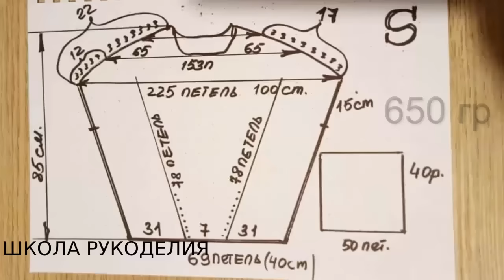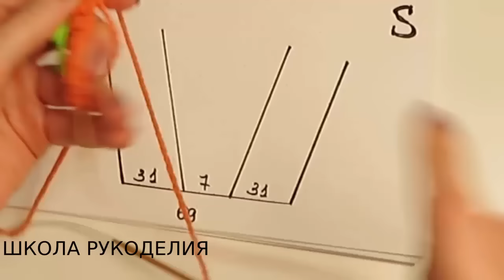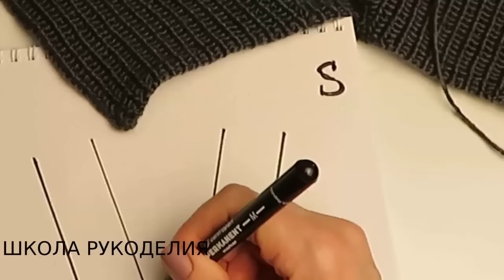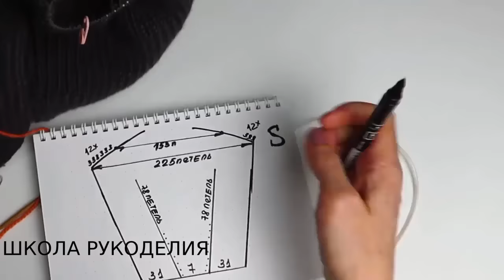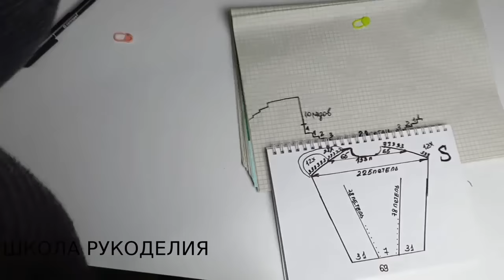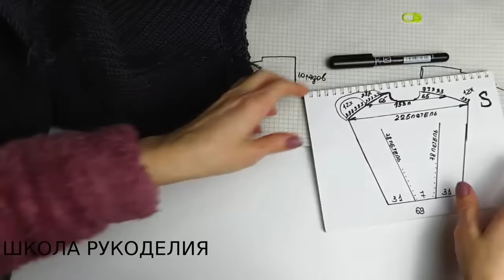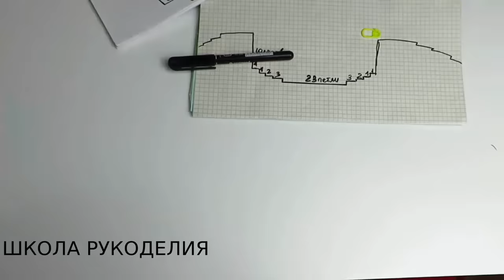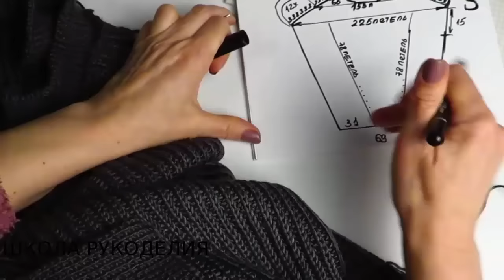ПЛАТЬЕ-ТУНИКА СПИЦАМИ ВСЕ РАЗМЕРЫ(40-58 )СХЕМА, РАСЧЕТ,МК.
ПЛАТЬЕ ТУНИКА ВСЕ РАЗМЕРЫ(40-58 )СХЕМА, РАСЧЕТ.